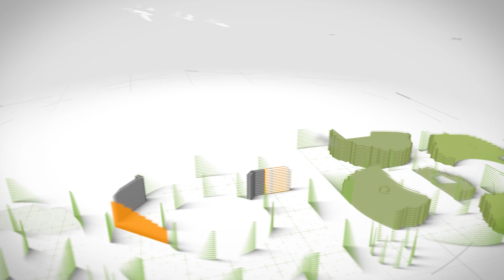สามหนุ่ม เลือกใช้โดรนพ่นยาแทนคนเดิน แม่นยำกว่าด้วยระบบ RTK T20 มาพร้อมเรด้ากันชนรอบทิศทาง 0951588801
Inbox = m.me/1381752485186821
Lineid = @bug88